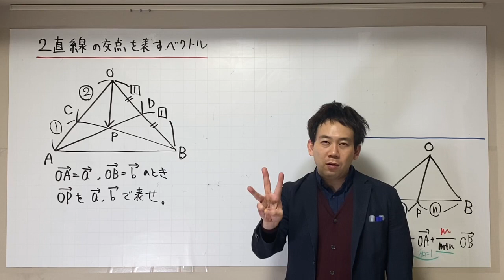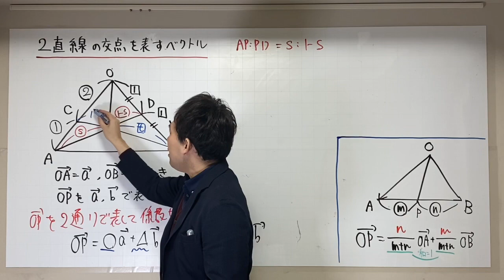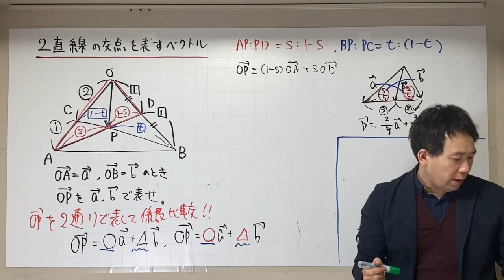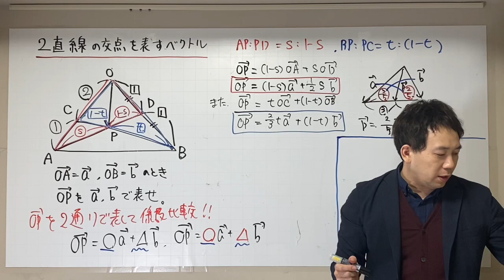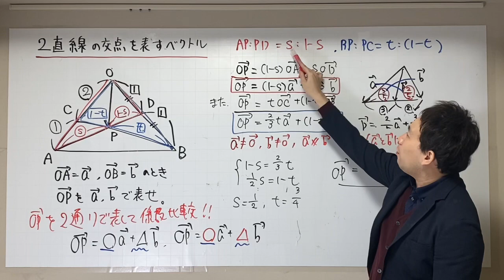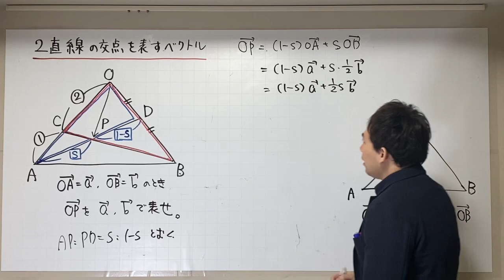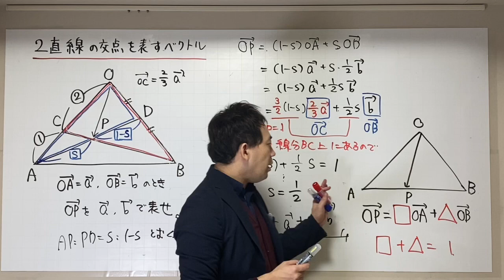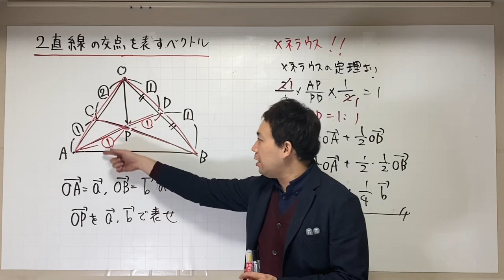2直線の交点の位置ベクトル（3通りの説明）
ベクトルって言ったらこの問題！！って感じです！

メネラウスの定理の使い方に関する動画はこちら

数学を教えて18年👨‍🏫 /学校、塾、YouTubeのトリプルアクセル跳んでます/【🗣数学を解く楽しさを伝えたい】/ハリネズミと生活🦔/YouTubeはこちら▶︎ /Instagramはこちら▶︎